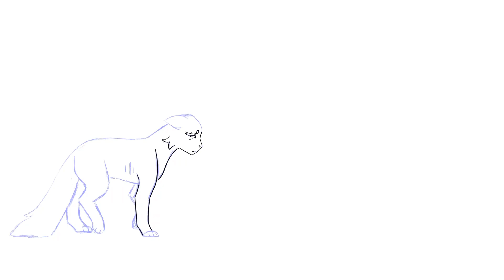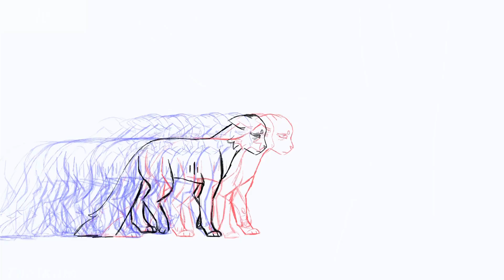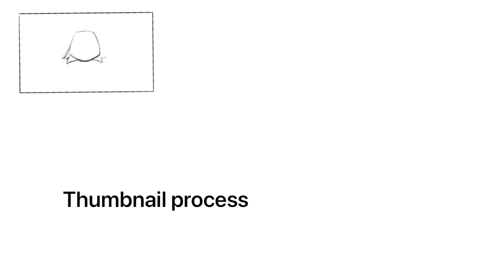I Am The Winter Part 16 collab + Thumbnail contest Speedpaint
YOOOO! Here’s just a little bit of the stuff I’m working on for SnugMuffin’s I Am The Winter MAP! I’m glad to finally get this posted as I do have another part of the MAP to complete. Hopefully you guys enjoy! Be sure to check out the MAP when it’s finished.

Songs:
A CYBER’S WORLD? (Extended) - Toby Fox
I Am The Winter - The Family Crest
Love Don’t Go - The Family Crest

I can’t believe I’m gonna be 17 in like…three days